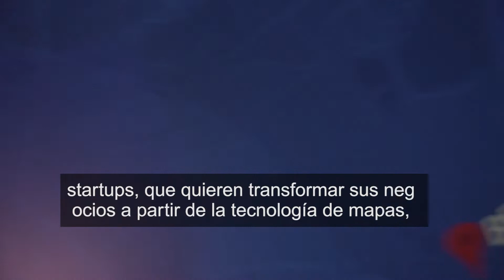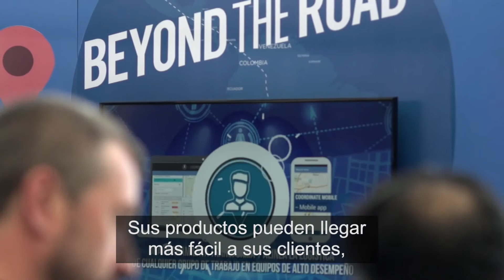Beyond the Road de Google Maps: aspectos destacados de Ciudad de México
Google Maps está trabajando duro para ayudar a las empresas a ir más allá de las capacidades de visualización de mapas. Mediante las API de Google Maps, las empresas pueden aprovechar el poder de la inteligencia de localización para todo, desde el seguimiento de vehículos y la optimización de rutas hasta experiencias mejoradas para los clientes. En su primer evento Beyond the Road en América Latina, Google Maps abordó muchos de estos casos de uso innovadores, llegando a una audiencia de más de 10.000 asistentes en México, Argentina, Colombia, Chile y Perú.

En este breve resumen en video, podrá escuchar más sobre el evento en Ciudad de México y las formas en que las empresas utilizan las API de Google Maps para transformar sus operaciones.